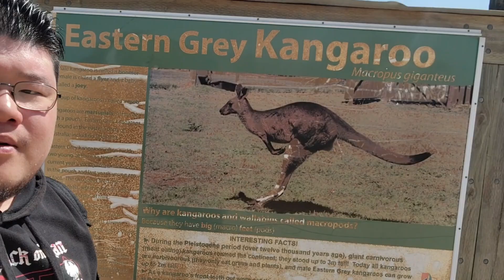Myuna Farm Vlog